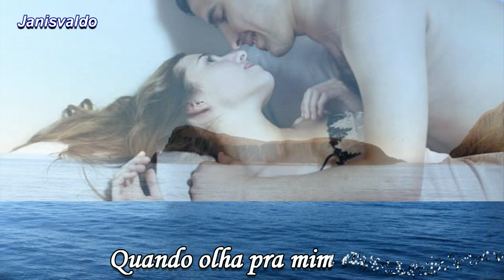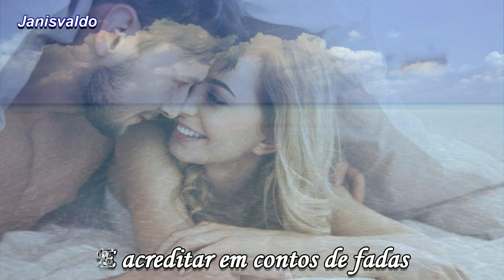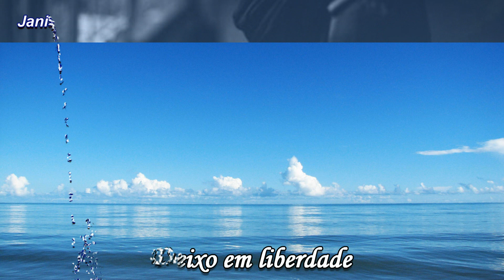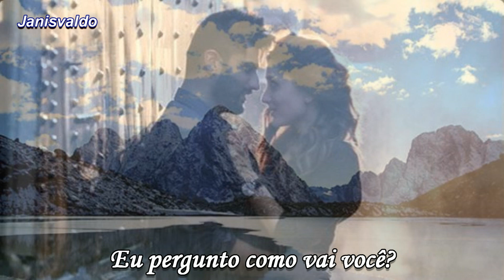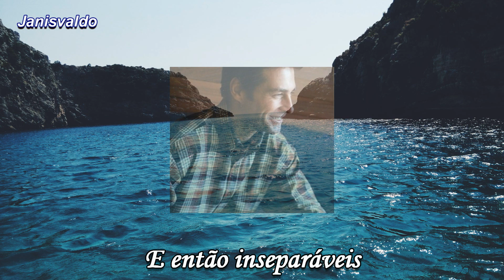Brivido (Emoção) – Mérsia – Tradução - Janisvaldo -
Brivido – Mérsia – Tradução -

Emoção

Que emoção me dá
Quando olha pra mim assim
Quando me fala assim
Eu me sinto só com você
Eu quero morrer aqui
E acreditar em contos de fadas
Criança sem idade

Quando me falam sobre você
O amor como me faz
Outro fogo não existe
E como o azul da cotovia
Nós nos encontramos lá
Entre os oceanos de nuvens
Suspenso pelo meio
Instintos incontroláveis
Deixo em liberdade
E então inseparáveis
Riatteriamo aqui

Quando você acorda e depois
Eu pergunto como vai você?
Então, eu não estava mais
Mas virou um momento
O que a imunidade
É como o azul das cotovias
Celestial já estão
E então inseparáveis
Riatteriamo aqui